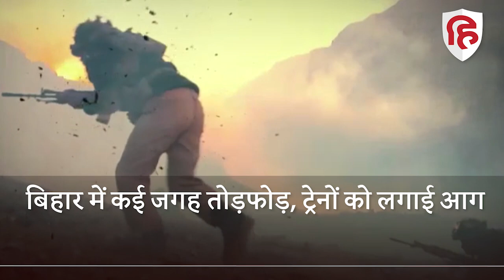Agnipath Scheme Protest Video: Bihar से लेकर UP, Telangana तक बवाल, कई जगह ट्रेनें फूंकी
केंद्र सरकार की अग्निपथ योजना को देशभर में बवाल मचा हुआ है. देश में अग्निपथ स्कीम को लेकर विरोध बढ़ता जा रहा है. शुक्रवार को लगातार तीसरे दिन भी इस स्कीम के खिलाफ युवाओं का विरोध प्रदर्शन जारी है. अग्निपथ स्कीम के विरोध में युवाओं का प्रदर्शन हिंसक होता जा रहा है.  शुक्रवार को बिहार  से लेकर उत्तर प्रदेश और तेलंगाना तक युवाओं की उग्र भीड़ ने जमकर हंगामा किया. कई जगह से ट्रेनों को आग के हवाले करने की तस्वीरें सामने आई हैं.